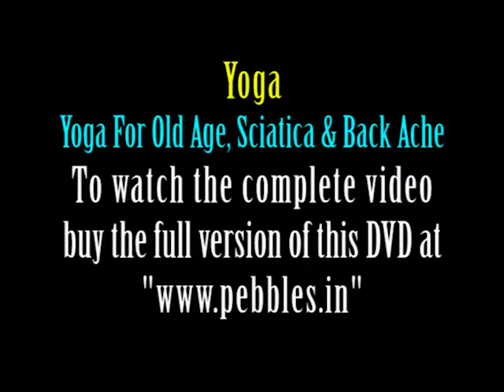09 Yoga For Old Age Sciatica Back Ache | Bhunamanasan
Pebbles present Yoga for Old Age, Sciatica & Back Ache. The best Yoga Asanas for Old Age, Sciatica & Back Ache